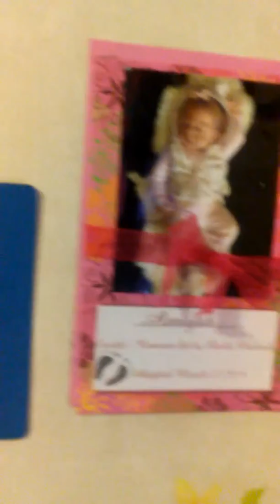Amiyah living quarters: )